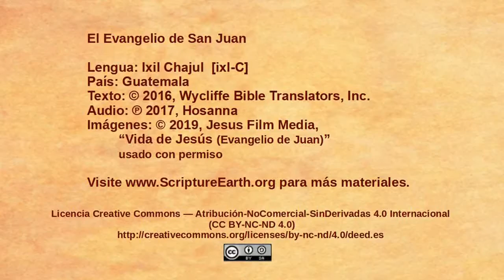Ixil Chajul - John 4:43-54 “Jesus heals an officials son” [ixlC]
Scripture Videos from the Gospel of John in Ixil Chajul of Guatemala. [ixlC]